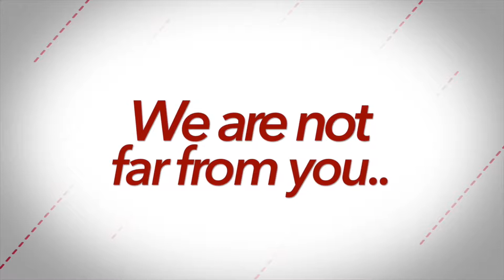Harvesting the Supernatural - Operating in the Supernatural {Series}